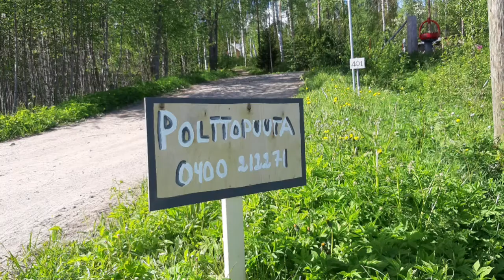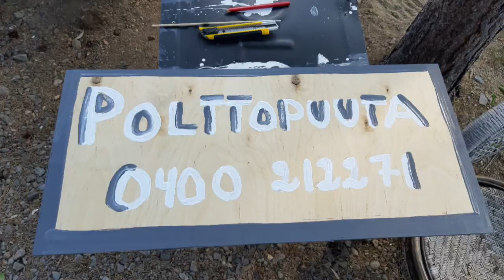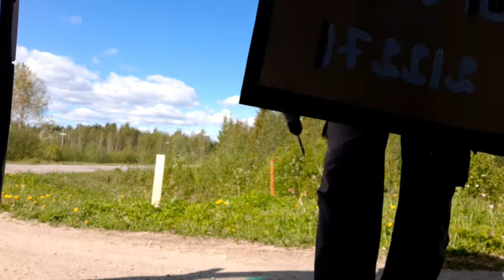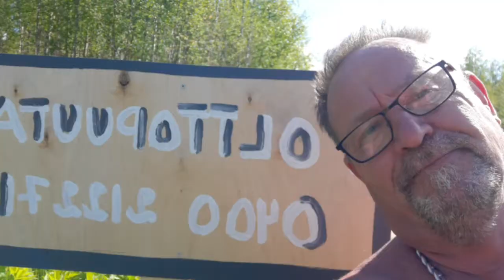Rednec made Commercial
meta name="tradetracker-site-verification" content="f0965da77bf19d765068f540e2ab587076c30dc2" / Real-life and Lifestyle in The Authentic Small Organic Farm in Finland. Eastern-Savo Organic (Farm). Isaan Finland / Eastern -Savo Organic Farm needs a Commercial and Farang Rednec to start to improvise,. Let`s have a look, what happened. Hot Now, Rising Up and Most Popular.